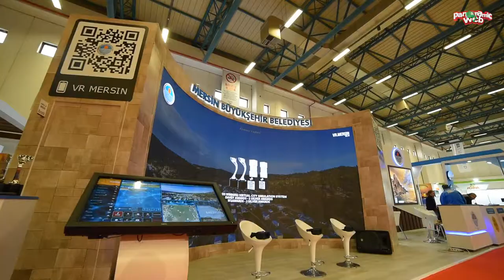VR Mersin Emitt Röportajlar